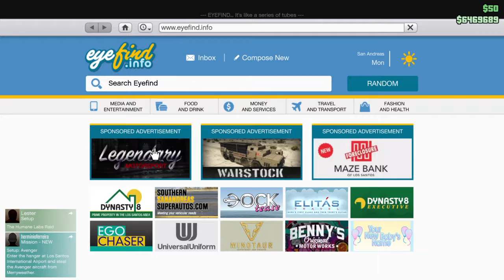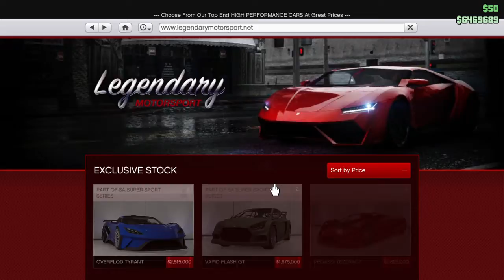Setting up labs to MARINATE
AFK